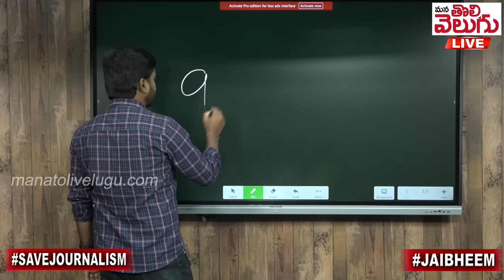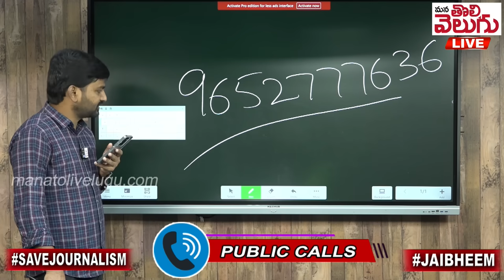జనంతో మనం !! పాత చెప్పుతో కొట్టాలంటున్న గజ్వేల్ కాలర్ !! |Telangana Public Phone Call ManaTolivelugu